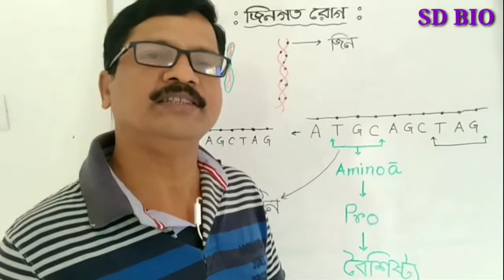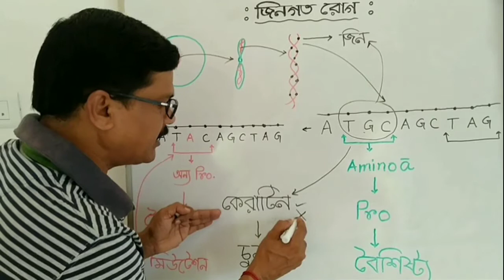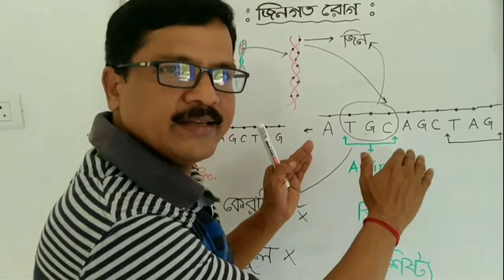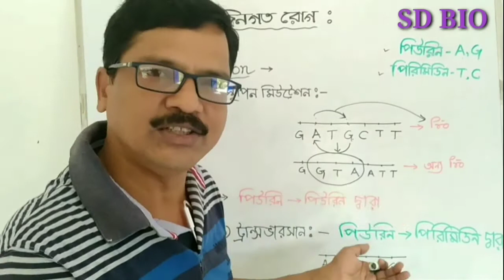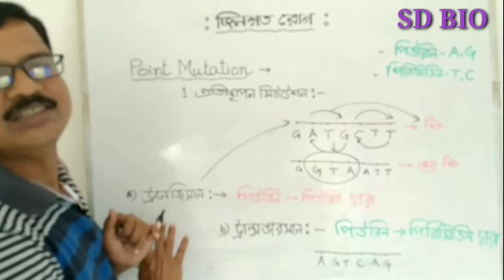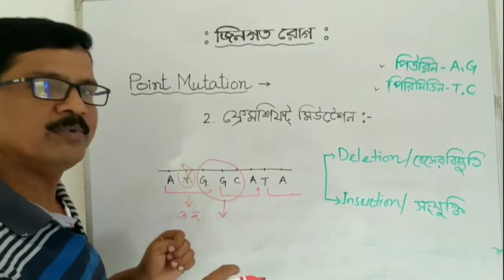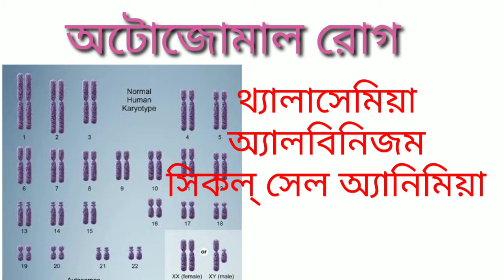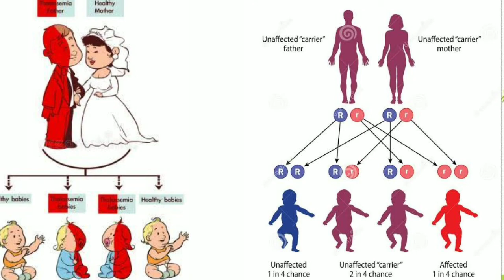বংশগতি ও কয়েকটি সাধারণ জিনগত রোগ। Heredity and some common Genetic disease। জিনগত রোগ হয় কেন।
এই ভিডিওতে আলোচনা করা হয়েছে দশম ও দ্বাদশ শ্রেণীর ছাত্র ছাত্রীদের পশ্চিমবঙ্গ মধ্যশিক্ষা পর্ষদ মাধ্যমিক ও উচ্চমাধ্যমিক সিলেবাস অনুযায়ী    কয়েকটি সাধারণ জিনগত রোগ। এখানে তোমারা জানতে পারবে ...
জিনগত রোগ কি ? জিনগত রোগ হয় কেন? মিউটেশন কি? মিউটেশন কেন হয়? মিউটেশনের কারণ, জিন মিউটেশন কাকে বলে? ফ্রেমশিফট মিউটেশন কাকে বলে? পয়েন্ট মিউটেশন কাকে বলে? মিউটাজেন কি? মিউটাজেন কয় প্রকার? ভৌত মিউটাজেন, রাসায়নিক মিউটাজেন, জৈবিক মিউটাজেন ইত্যাদি।
এই ক্লাস থেকে জানা যাবে  জিনগত রোগের নাম যেমন থ্যালাসেমিয়া, বর্ণান্ধতা, হিমোফিলিয়া ইত্যাদি।
Here I explained the some common genetic disease in the syllabus of WBBSE in heredity chapter of class 10 and class 12.
You can know from this class what is genetic disease?
What is mutation? Why mutation occurs? What are mutagens?
How genetic disease transferred? What is gene mutation? What is point mutation?
Cause of genetic disease. Example of genetic diseases like Thalassemia, Colour blindness, Hemophilia etc.